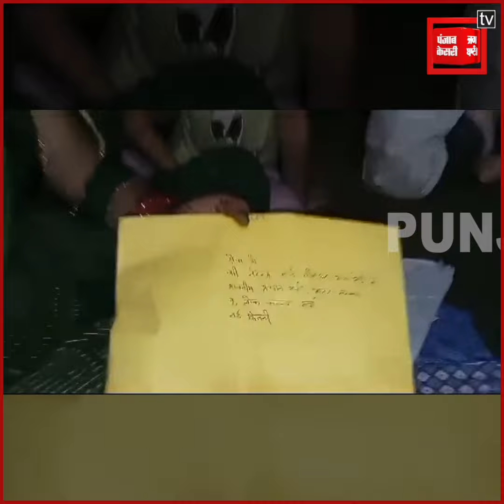Video: सीमा हैदर ने भेजी पीएम मोदी और सीएम योगी को भेजी राखी, बोली जय श्रीराम, Video वायरल